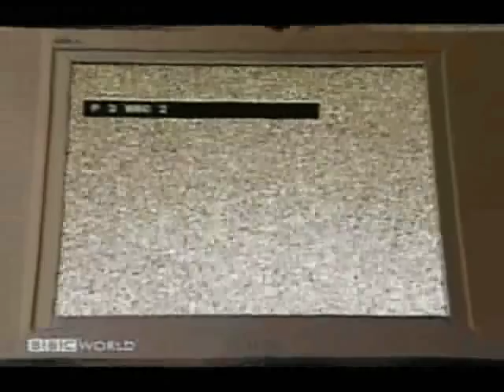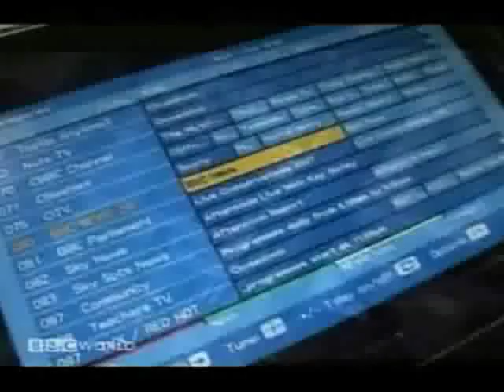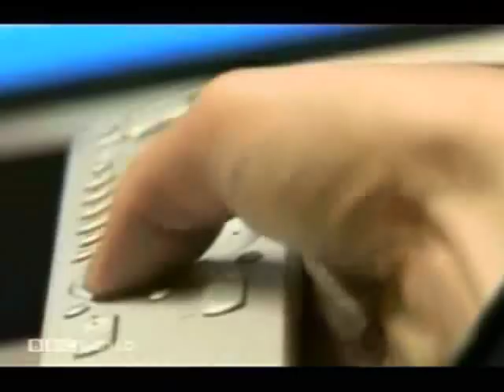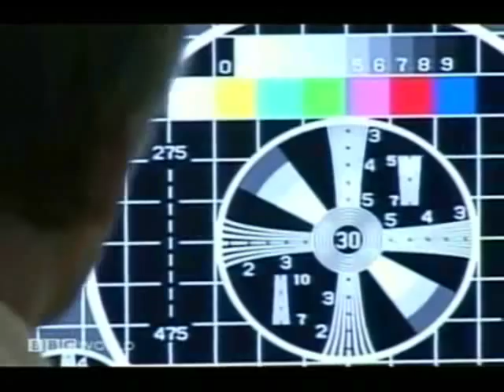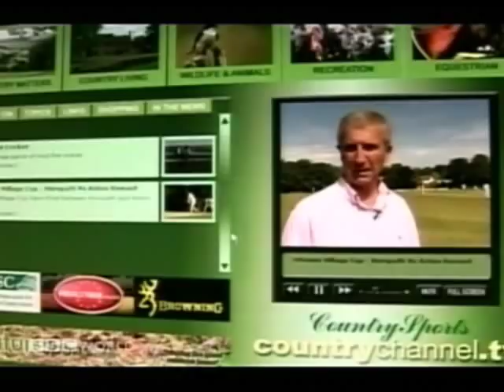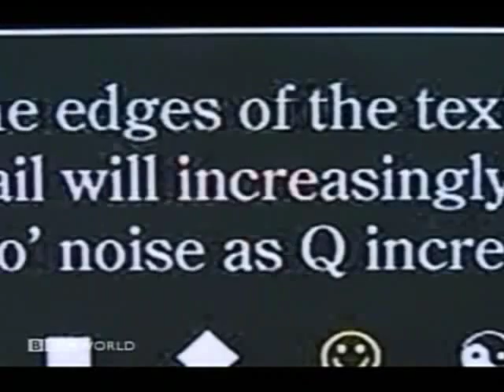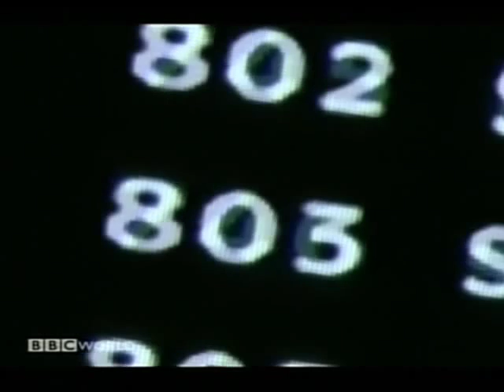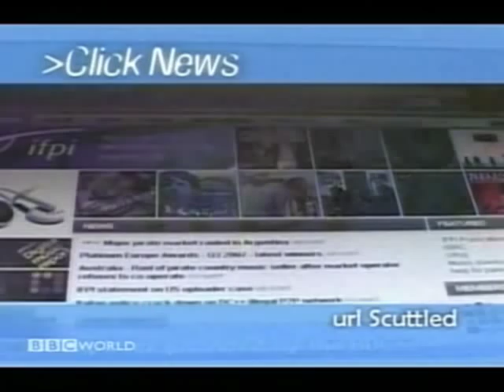The Demise of Analogue TV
All Analogue transmitters in the US must be shut down by 2009, in Canada the date is set at 2012, and in England the switch off is already happening.  This BBC report shows you your available options when choosing a digital system.